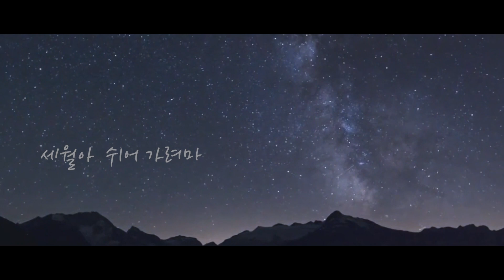인생 (김정호원곡) - cover by 창훈씨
↑↑↑강창훈 2집 Album 링크 ↑↑↑